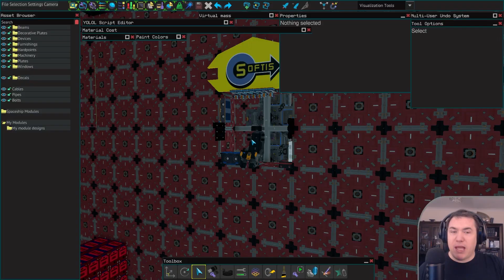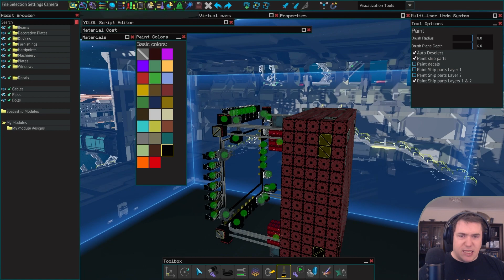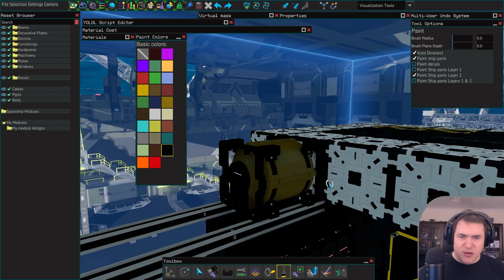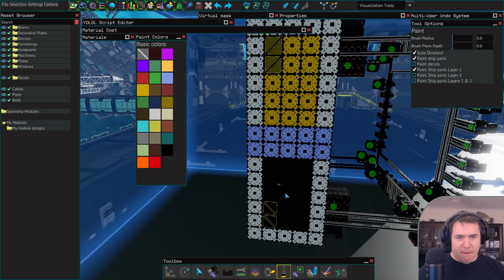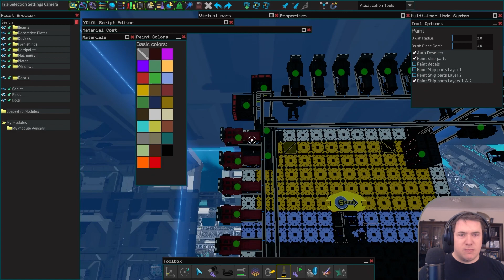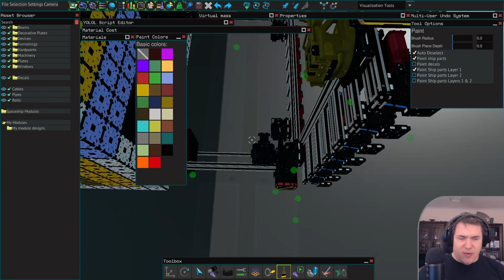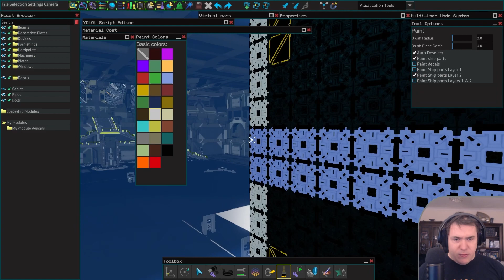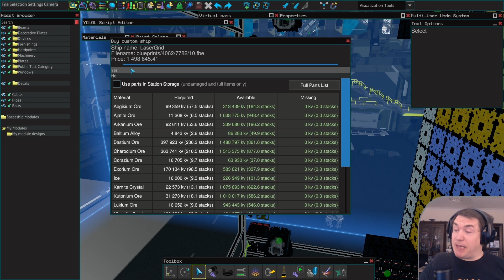Hochspezialisiert und Extrem Gut. 🦾 Let's Play Starbase [S2E150] [German/Deutsch]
Mein letztes Schiff, welches ein Update braucht. Das Lasergrid wartet auf seinen Einsatz.

Starbase ist ein Space-Sandbox-MMO auf Voxelbasis. Gerade der Schiffsbau ist dabei ein echtes Highlight.

💖 Für ein Shoutout im nächsten Video, Emojis und Chat Badges werdet Mitglied meines Kanals. Danke für den Support. 💖